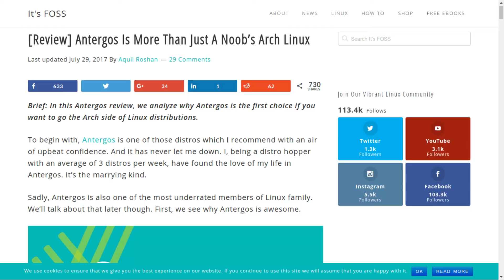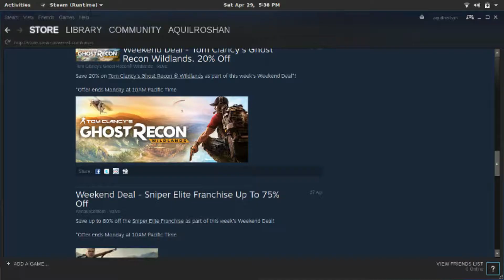Why you should give Antergos a try?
Antergos is getting more and more popular day by day. In this video, we discuss why you should give it a try.